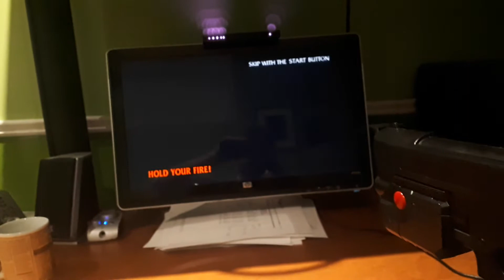House of the dead 3 aimtrak